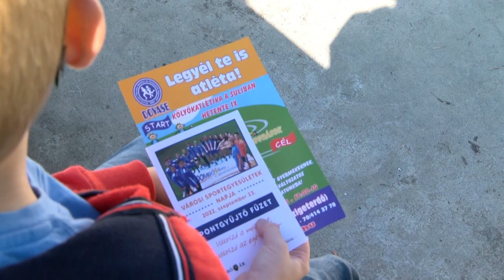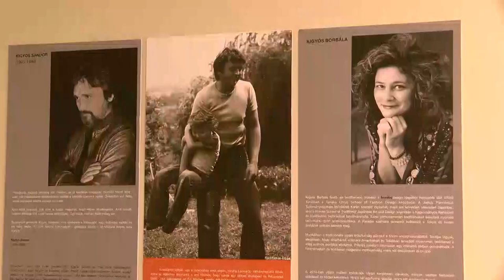Kaposmenti magazin 20221004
Kaposmenti magazin

Dombóvári képviselő-testületi ülésen az energiafelhasználás volt a fő téma
Sportágválasztó Dombóváron
Családi nap – Attala
Idősek Világnapja – Dombóvár
Kigyós Sándor és lánya, Borbála alkotásai - Dombóvár